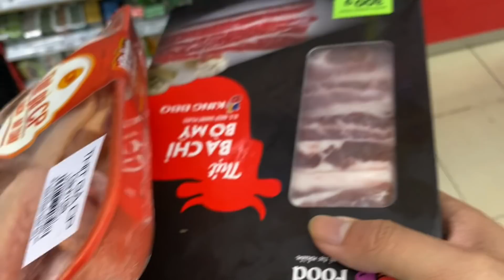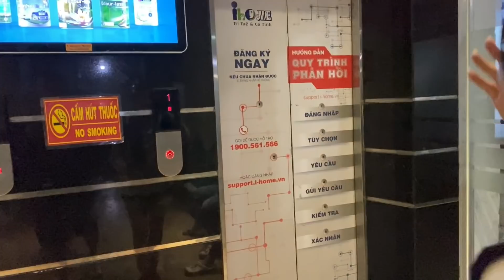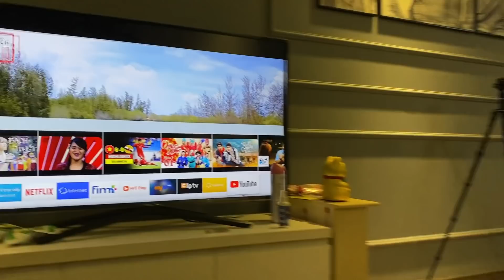Đỗ Kim Phúc đi thăm nhà Youtuber Thiệu Nhất Nguyên cùng Flaho và Thiên An - DKP thử thách bóng đá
Đỗ Kim Phúc đi thăm nhà Youtuber Thiệu Nhất Nguyên cùng Flaho và Thiên an trước giờ đi Sea Games 30 đồng hành cùng U22 Việt Nam thử thách bóng đá